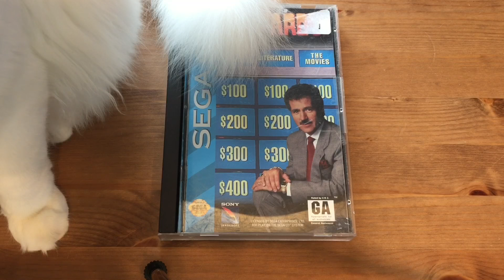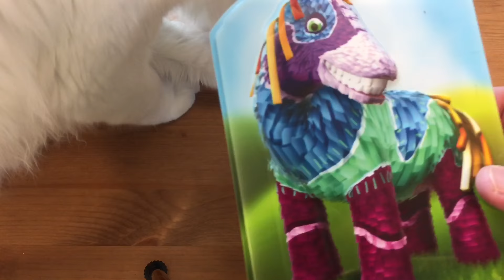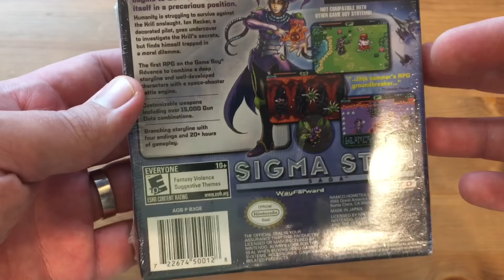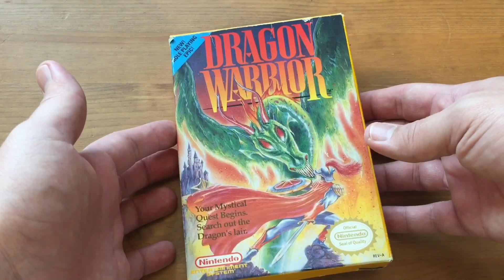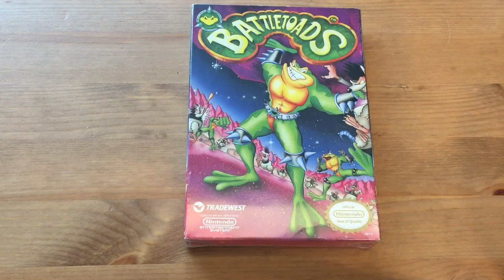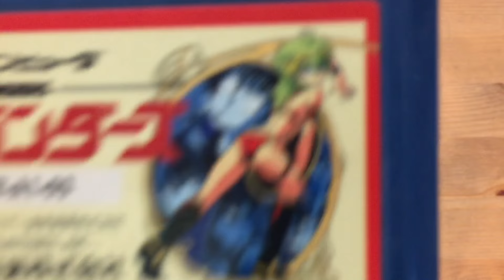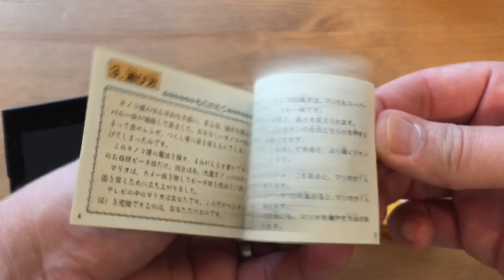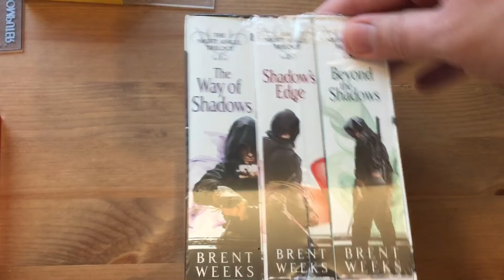Retro CIB Pickups & Outlandish Famicom Bonus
A few less common games, et cetera. Also cats. And books.